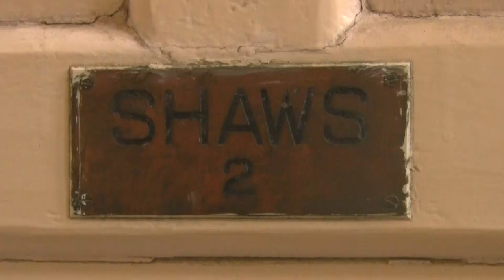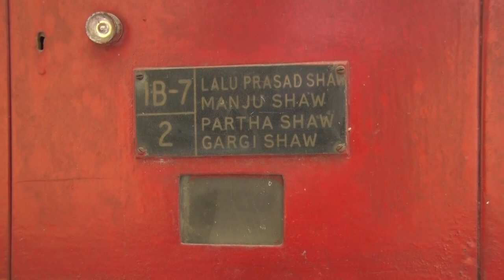Conversation with Lalu Prasad Shaw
Presented by Debovasha, An Adobe of Art and Books